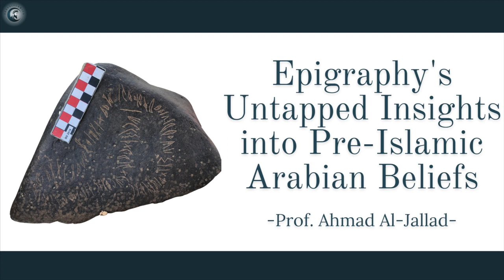Epigraphy's Untapped Insights into Pre Islamic Arabian Beliefs - Prof. Ahmad Al-Jallad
Prof. Al-Jallad on why inscriptional evidence has been previously under-utilised in academic studies trying to reconstruct pre-Islamic beliefs.